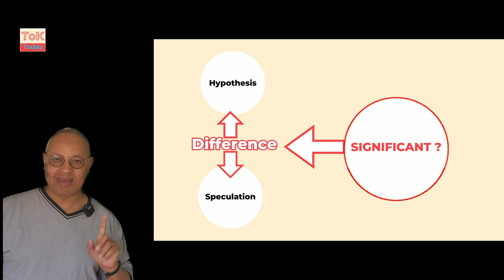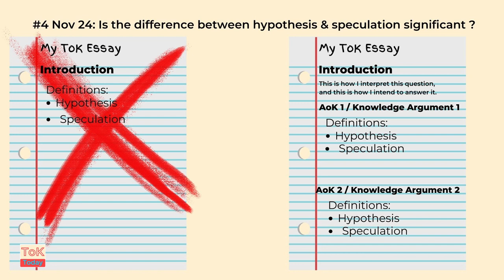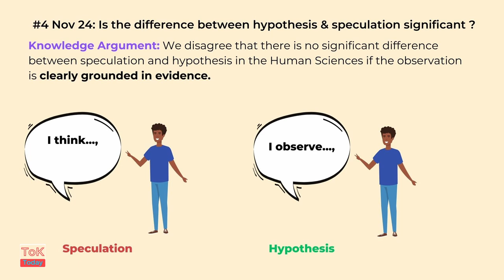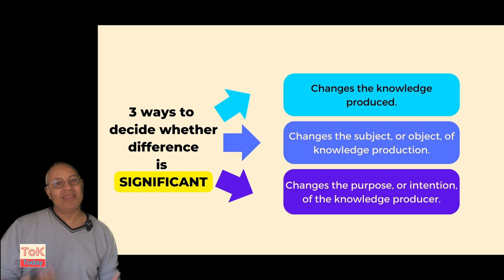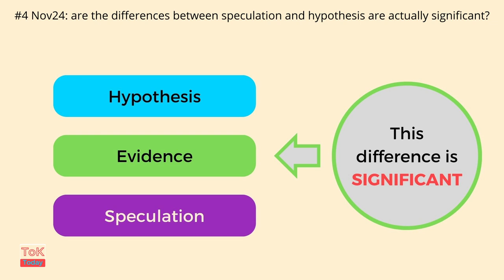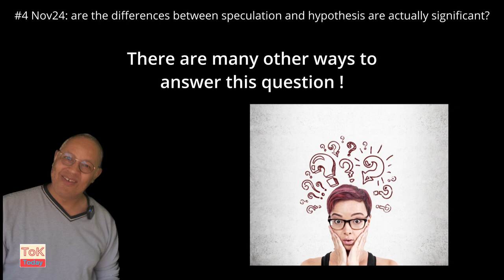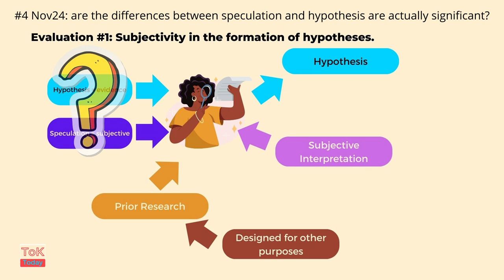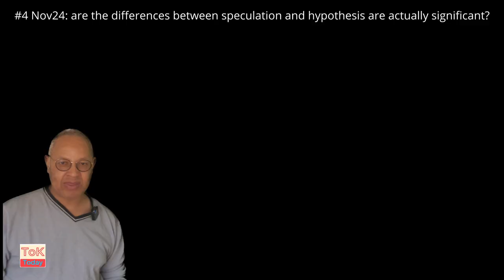ToK Essay #4 Nov 24: Hypothesis & Speculation: Significant Difference ?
This is the main video exploring ToK Essay #4 Nov 24: Hypothesis & Speculation: Significant Difference ?